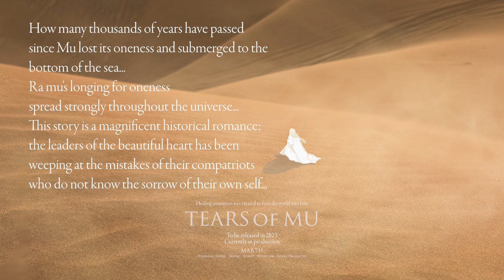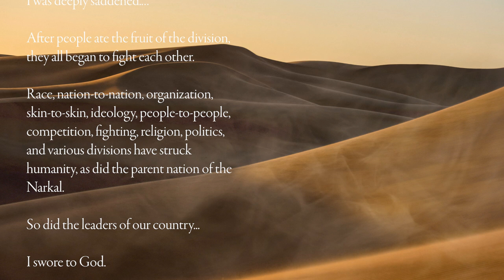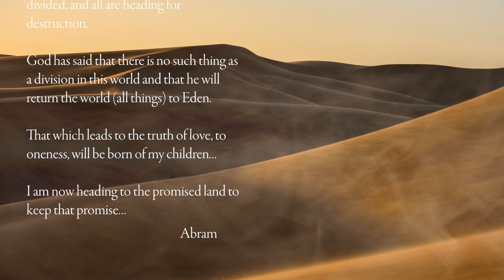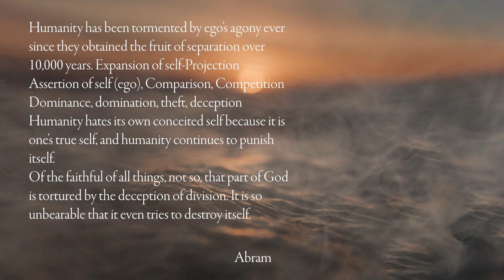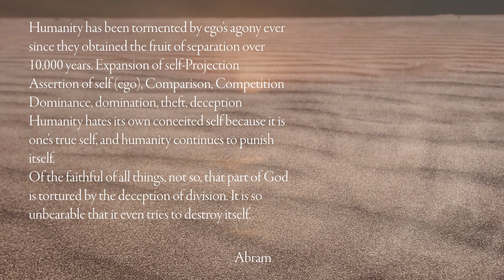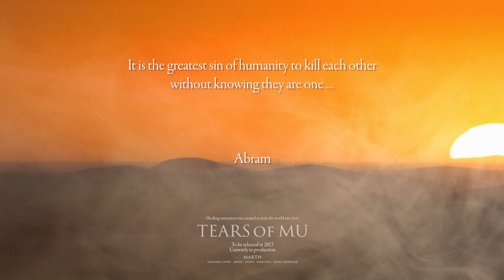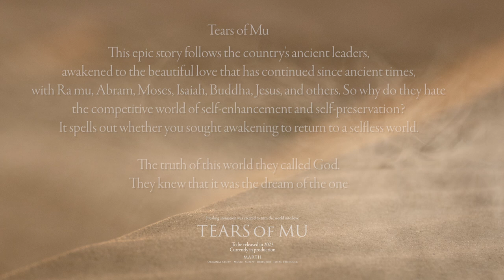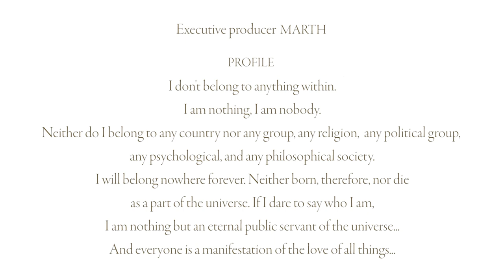A part of the premiere Tears of Mu script and the theme song was completed...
Healing Animation Vol.4
The theme song of "Tears of Mu."

“To live a life of love
~Man travels to protect the world~” was completed...

I would like to share a part of the spirit of the script by MARTH with you…
It is a beautiful soul of sound by world-renowned pianist Yayoi Kobayashi.

~Man travels to protect the world~

愛への道　〜世界を守るため　人は旅をする〜

Piano Yayoi Kurebayashi